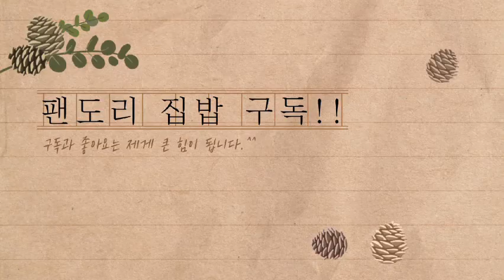해독에 좋은 ABC주스 만들기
안녕하세요. 팬도리에요.
오늘은 제가 평소 즐겨먹는 ABC주스를 만들어 보았어요.
ABC 주스는 다이어트 하시는 분들이 많이들 드시더라고요.
저는 해독에도 좋고 다이어트에도 도움이 된다고 해서 먹고 있어요.
간단하니 맛있게 만들어서 드셔보세요.

▶ 재료
사과 2개
당근 1/4개
비트 당근 기준의 1/2개
꿀 2큰술
물 500ml